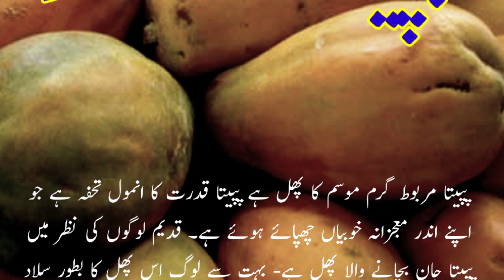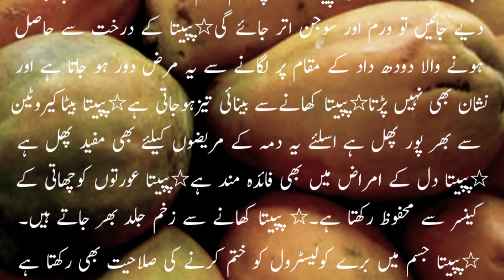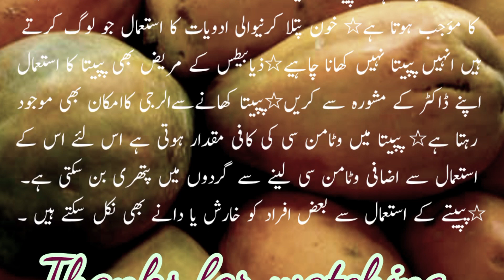پپیتا کے فوائد | Papita ke fawaid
Papaya contains vitamin A, C, iron, sodium, protein, phosphorus, calcium and carbohydrates.  The use of papaya is very useful in mental diseases.  Eating papaya is a good remedy for chest and lung diseases.
 Patients with liver, spleen and stomach should eat this fruit.  It makes hair and skin glow.  The roots are said to be an elixir for hemorrhoids patients.  Taking the juice of papaya leaves is beneficial in dengue fever. Eating papaya heals wounds quickly.  Pregnant women should not use papaya at all as it can cause miscarriage.